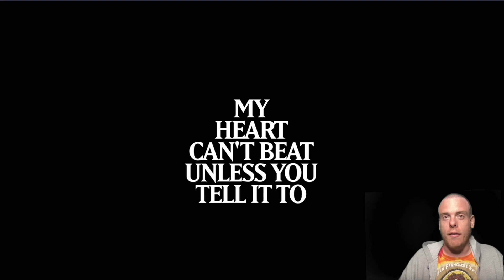Trailer Trash #2 - My Heart Can't Beat Unless You Tell it To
You ever just wanted to get out of the house? Well, turns out there's nothing out there. Anywhere. Ever.